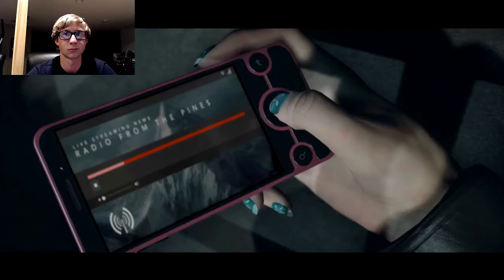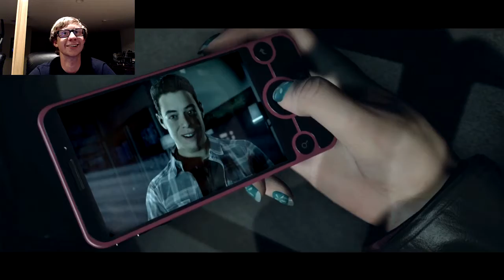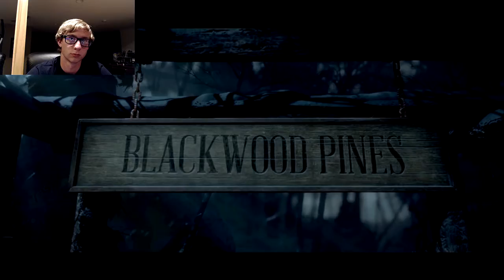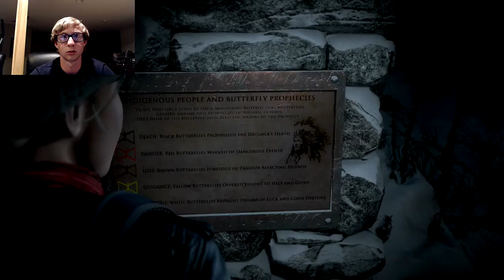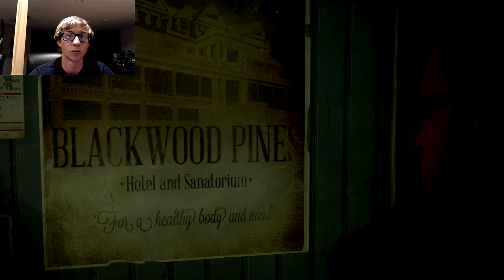Until Dawn Part 1- My First Video!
Thanks all of you for watching my first video!

If you want to play it, it's only for the PS4.